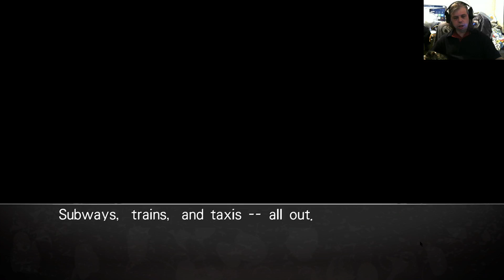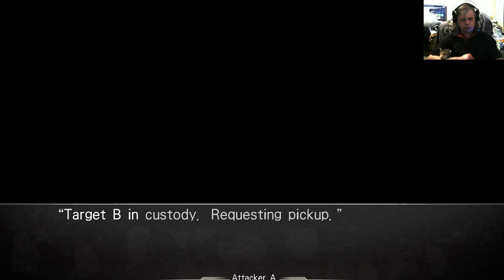Let's Play Steins;Gate PT 27: Can I save a Waifu Bekkers Edition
UltimaCJ along with special guest star Kitty: Becky joins in.
This will be a tough video for you animal lovers out there.  I decided to bring in my cat as a memory as she was feeling very ill and started to have kidney failure.  This is her last appearance in my videos as I had to put her down.  Later that day.

Please enjoy and have tissues if you need them!